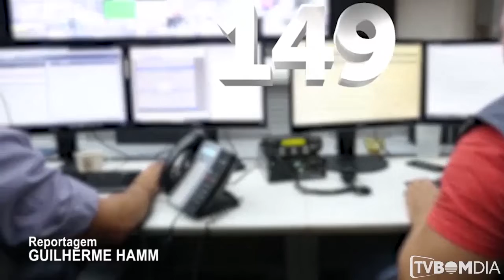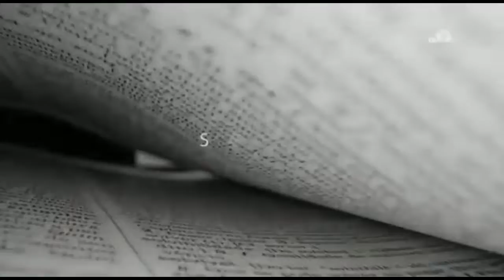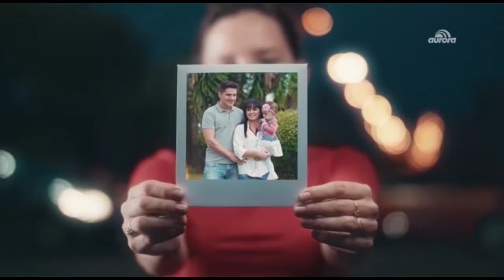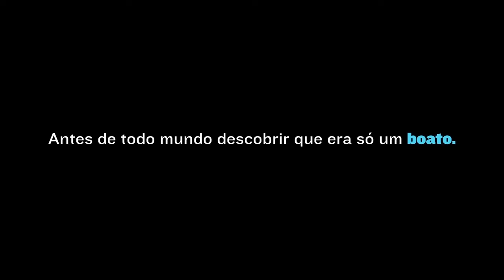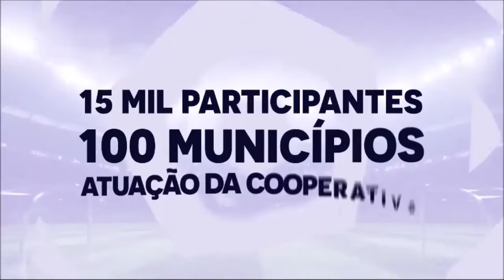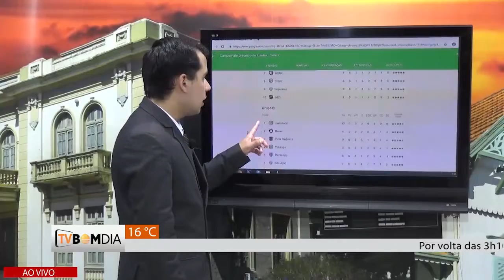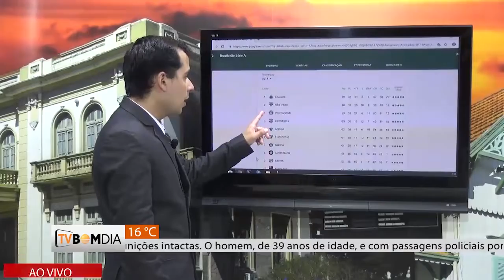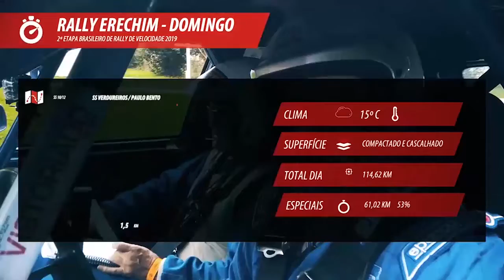Bom Dia Notícias - Completo - 03/06/2019